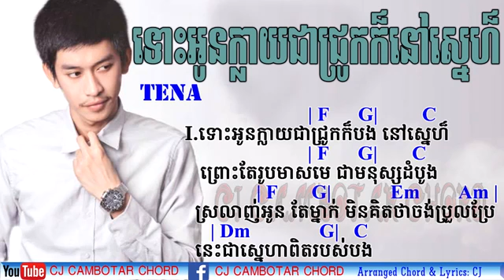ទេាះអូនក្លាយជាជ្រូកក៏នៅស្នេហ៍​ by tena (teaster)